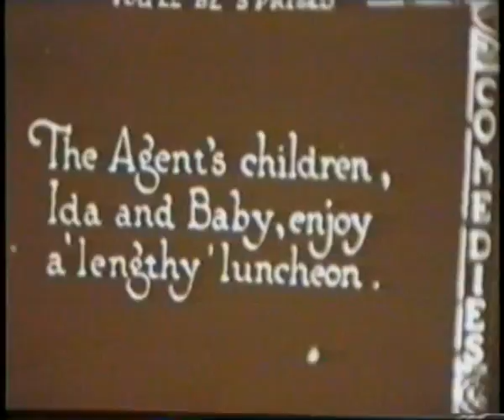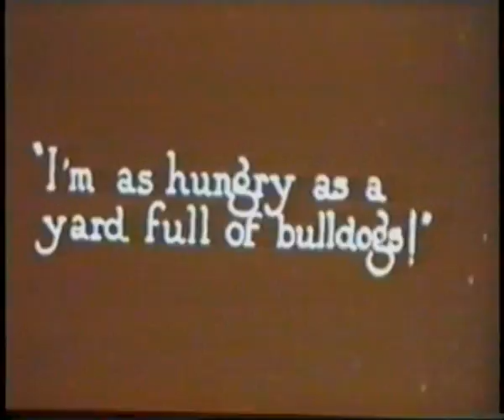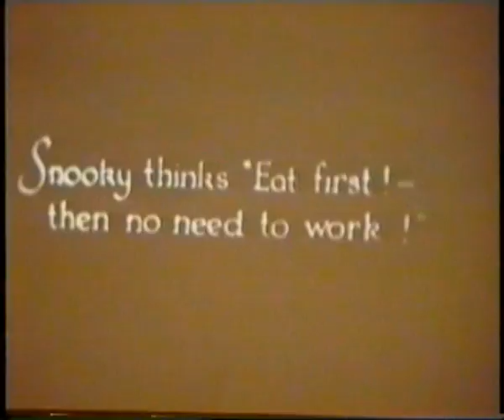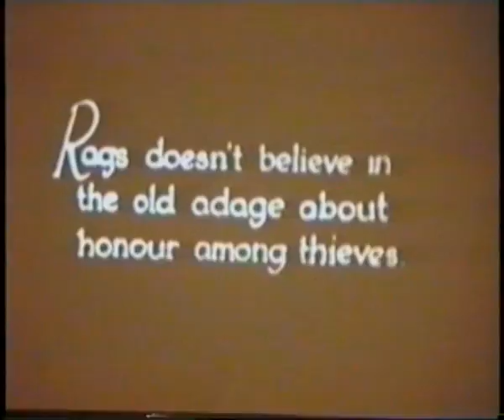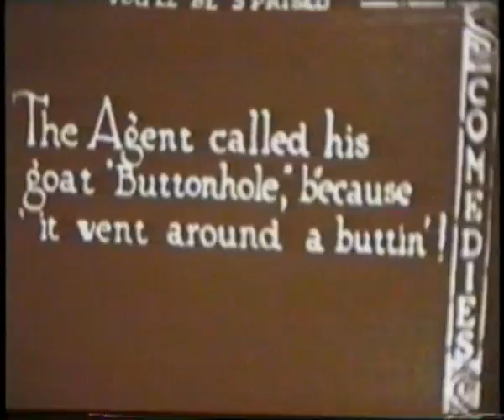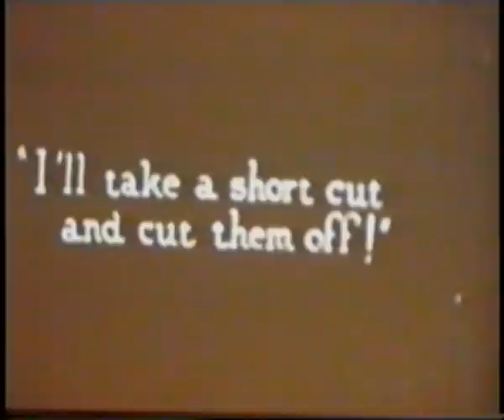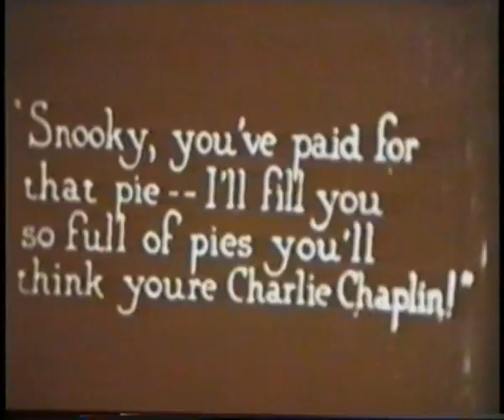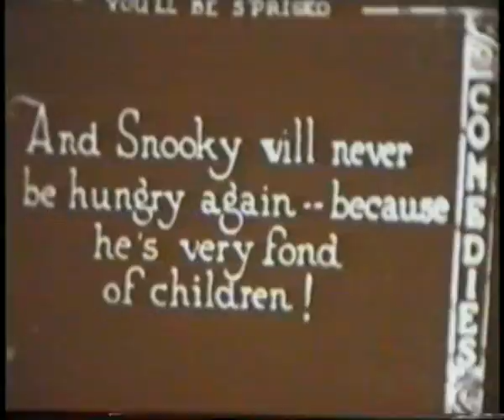Snooky and Rags. Silent 8mm Vintage cine film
Pipe smoking, pie stealing monkey and his dog Rags.Lost film,I can't find anything on internet search for Snooky and Rags..
Old cine reel comedy clips, silent movies,8mm cine.